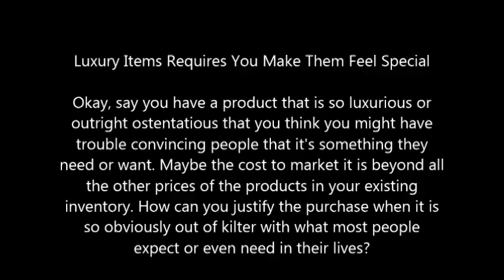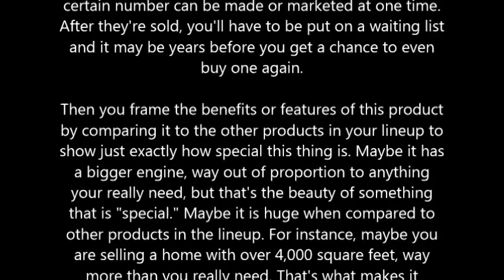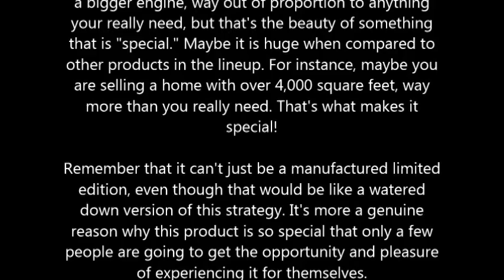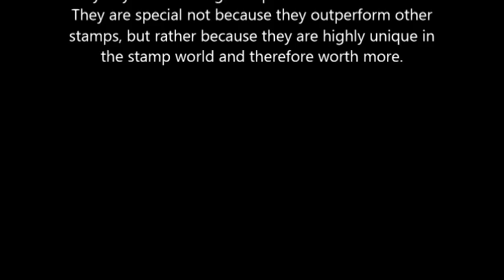Luxury Items Requires You Make Them Feel Special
Okay, say you have a product that is so luxurious or outright ostentatious that you think you might have trouble convincing people that it's something they need or want. Maybe the cost to market it is beyond all the other prices of the products in your existing inventory. How can you justify the purchase when it is so obviously out of kilter with what most people expect or even need in their lives?

Well, you begin by informing your customers that you have this very special product. In fact, it's so special it's not just limited, it's downright scarce. Maybe, due to the fact that it is so special and hard to produce, only a certain number can be made or marketed at one time. After they're sold, you'll have to be put on a waiting list and it may be years before you get a chance to even buy one again.

Then you frame the benefits or features of this product by comparing it to the other products in your lineup to show just exactly how special this thing is. Maybe it has a bigger engine, way out of proportion to anything your really need, but that's the beauty of something that is "special." Maybe it is huge when compared to other products in the lineup. For instance, maybe you are selling a home with over 4,000 square feet, way more than you really need. That's what makes it special!

Remember that it can't just be a manufactured limited edition, even though that would be like a watered down version of this strategy. It's more a genuine reason why this product is so special that only a few people are going to get the opportunity and pleasure of experiencing it for themselves.

And, this doesn't have to just be about the product itself. Maybe there is another reason that the product has become clearly special over time. It has increased in value way out of proportion to other similar products because of some unique feature. For instance, maybe you are selling stamps with defects on them. They are special not because they outperform other stamps, but rather because they are highly unique in the stamp world and therefore worth more.